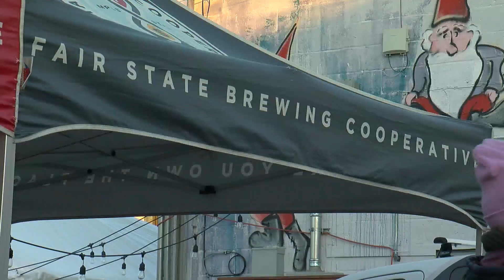Mpls. Mayor & Police Chief: Don't Take Away Our Officers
With a battle over the Minneapolis police budget looming, top city leaders made their position crystal clear Monday, reports David Schuman (2:12).